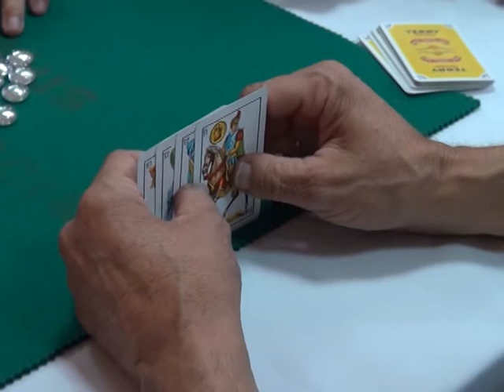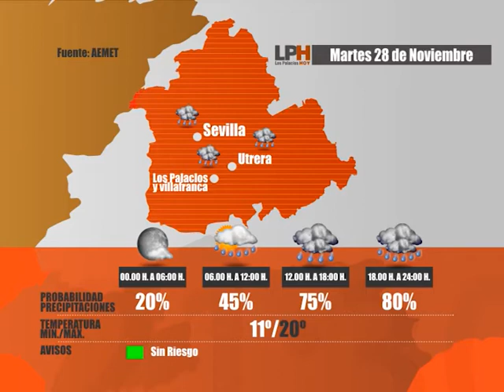LOS PALACIOS HOY 27-11-17